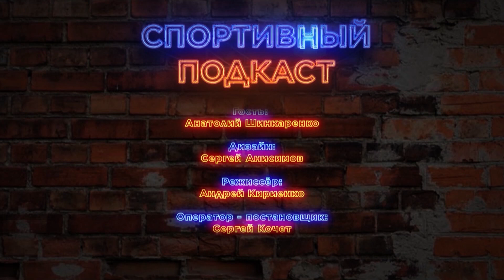Спортивный подкаст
Сегодня в 19:30 в прямом эфире обсудим олимпиаду в Токио, новости "Формулы 1" и другие спортивные события Украины и мира. Ведущие программы Дмитрий Харлов, Никита Сидненко и спортивный журналист Анатолий Шинкаренко .